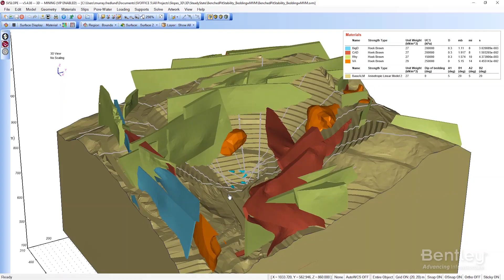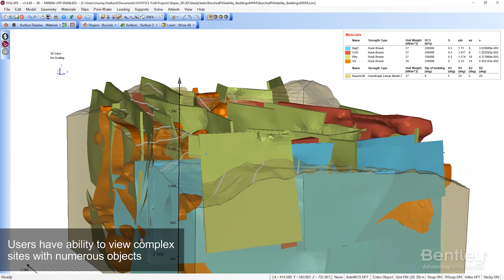Material Volume Meshes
Material Volume Meshes are a new feature of PLAXISLE that can be used by engineers to avoid various geometry limitations. MVMs are supplemental to the region/surface paradigm, but separate from it. Each MVM represents one distinct volume of material. An MVM is defined by a mesh that specifies the boundary shape of a volume, and it can be assigned almost any material that can be given to a region-surface block.

The mesh can be given any arbitrary shape, and, importantly, each one is fully independent from others – the engineer does not have to worry about how the MVMs are spatially ordered, nor incorporating geometry that is not part of the unit or requiring mesh intersection operations with other geometry.

Additionally, any part of an MVM that is outside the overall model volume (bounded by the boundary region, and top and bottom surfaces) is automatically disregarded from analysis, which avoids requiring the engineer to perform clipping. The material assignment specified by regions and surfaces is overridden by an MVM wherever the MVM volume is defined.